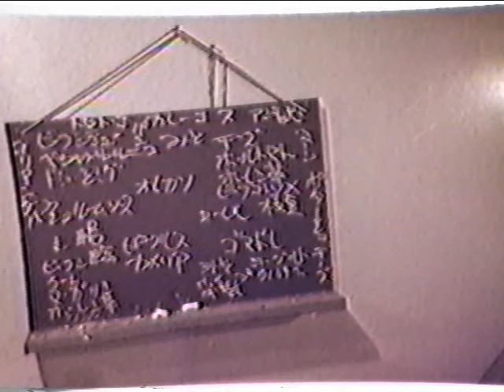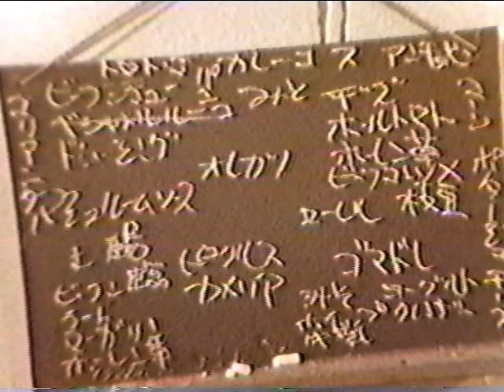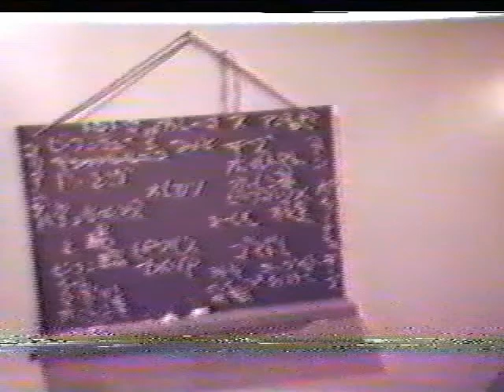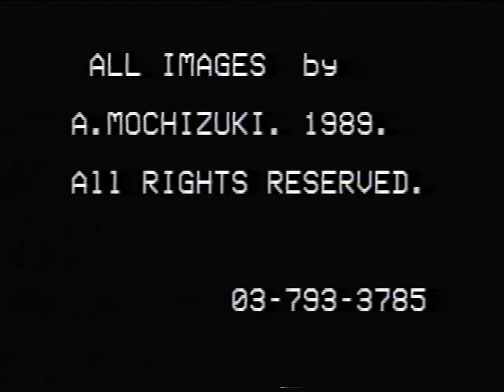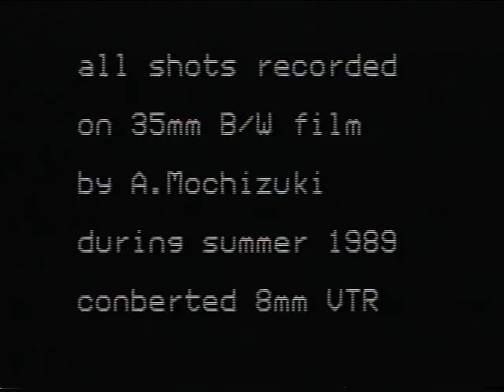Human Be-in とあるvhsのテープ 1989年7月9日 1. 13:17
最初は"天国の扉   05:30 "jugon & mars". じゅごん＆Mars
 title backはじゅごんの歌う
"ダンマルダンの歌"
この歌は山尾三省の詩にトシが曲をつけじゅごんが歌っています．個人的に大好きです．
with the Ustream Mobile App